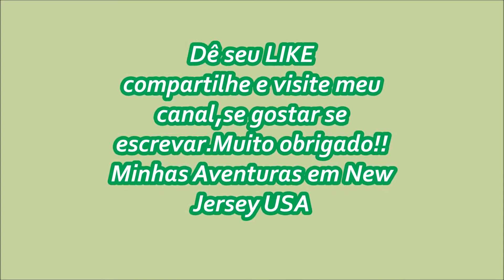Minha coelhinha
Todos anos é a mesma coisa o quintal tá cheio de coelhos silvestres, o ninho dela é'debaixo de um cerca viva que plantei.